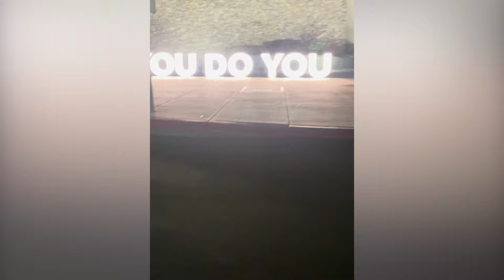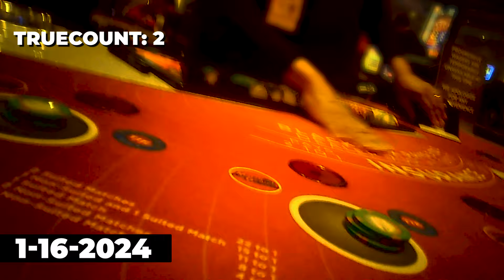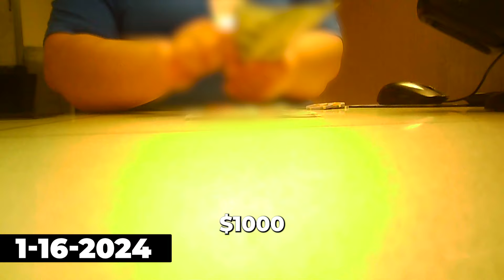Arizona Card Counting Trip Last Part: "You will be trespassing"